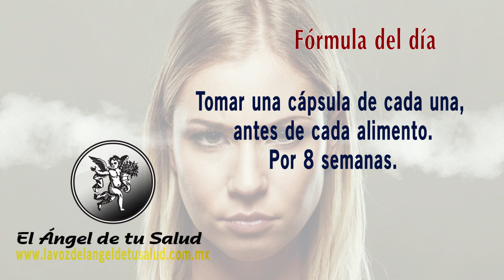FÓRMULA HERBOLARIA PARA TRATAR TRASTORNO EXPLOSIVO INTERMITENTE